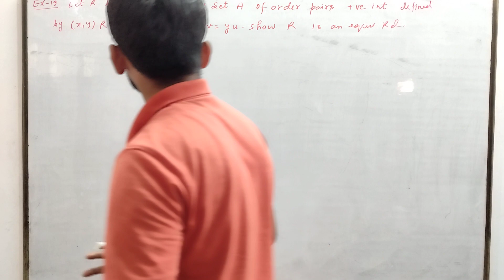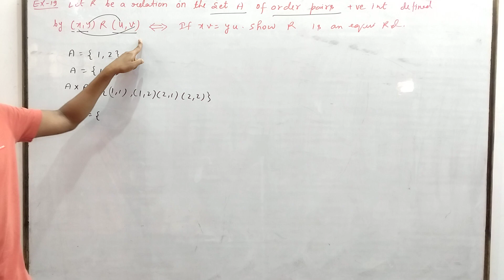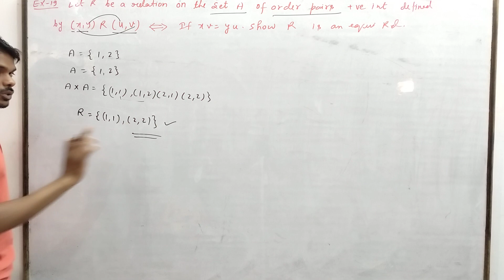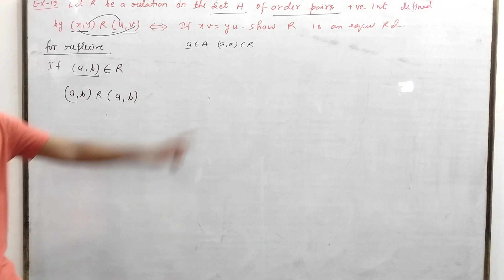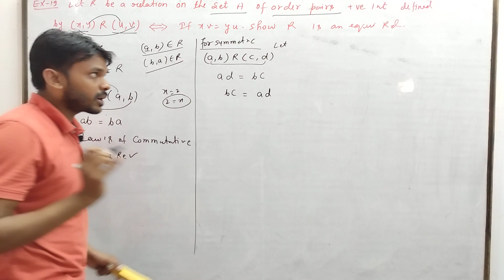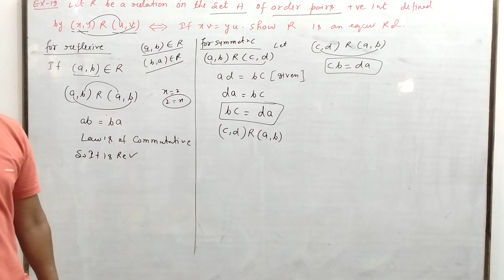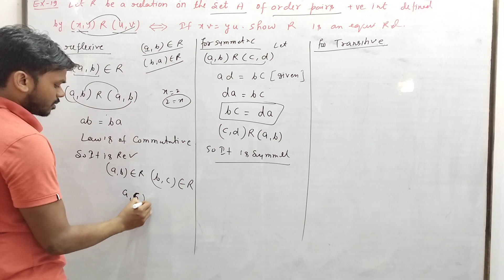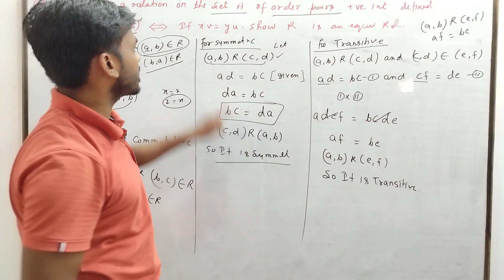Miscellaneous example - 19 || Ncert Class 12 Math | Chapter-1 Relation and Function | Latest 2023-24